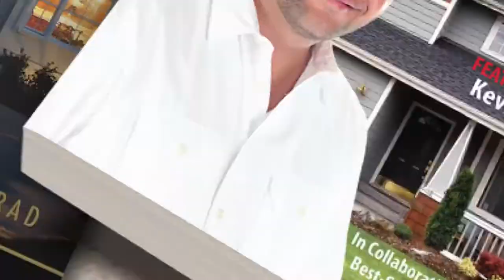Episode 96 Share Knowledge Because Knowledge is Power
Share Knowledge Because Knowledge is Power

Episode 96